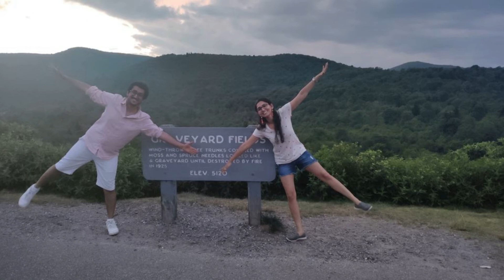Happy Birthday Unnu Mau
Unnati"s ( My Daughter) Birthday 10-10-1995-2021